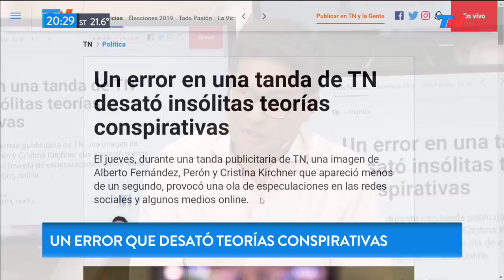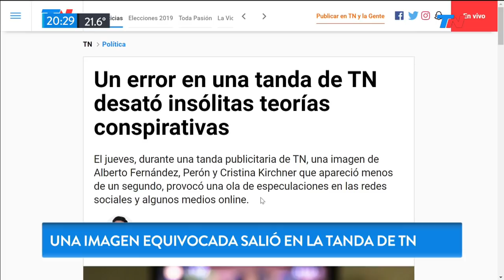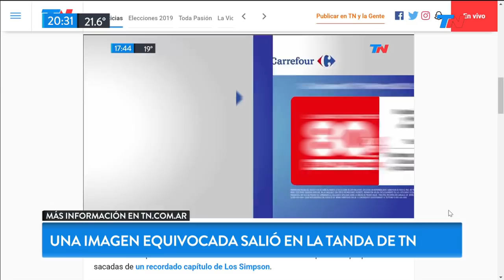Un error en una tanda de TN desató insólitas teorías conspirativas: las explicaciones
Durante una tanda publicitaria de TN, una imagen de Alberto Fernández, Perón y Cristina Kirchner que apareció menos de un segundo, provocó una ola de especulaciones en las redes sociales y algunos medios online.
Federico Aikawa con las claves y las explicaciones que desentrañan insólitas teorías conspirativas.

En tiempos de “fake news” y desinformación, una imagen de Alberto Fernández, Perón y Cristina Kirchner, hizo que hasta algunos medios se subieran a la ola de comentarios de redes sociales para difundir las más descabelladas teorías conspirativas que parecen sacadas de un recordado capítulo de Los Simpson.